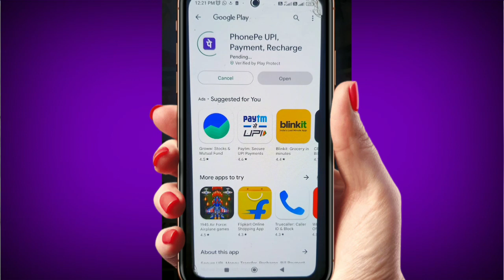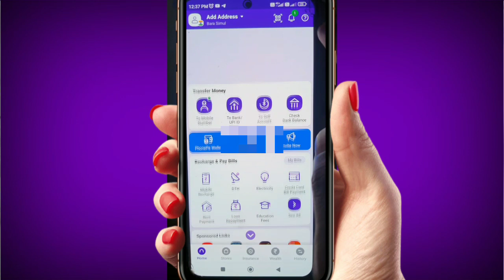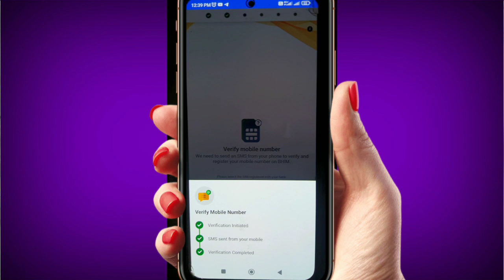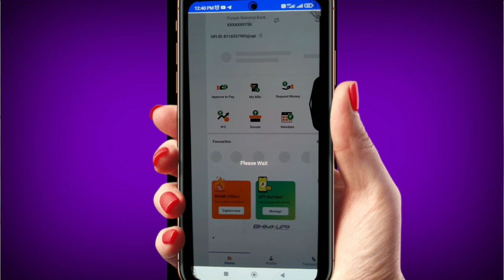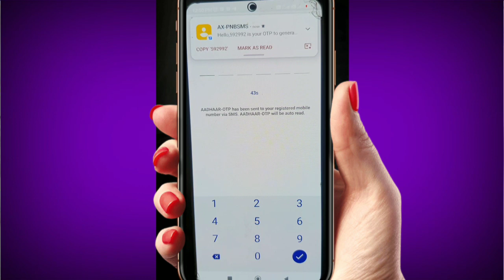bina atm ke phonepe account kaise banaye | bina atm ke phonepe kaise chalaye | Aadhar se phonepe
Title :- bina atm ke phonepe account kaise banaye | bina atm ke phonepe kaise chalaye

Description :-
bina atm ke phoneppe
account kaise banaye
bina atm ke phonepe
kaise banaye
kaise chalaye
kaise chalu kare
bina atm ke phonepe me
upi pin kaise banaye
bank account kaise jode
bina atm ke phone per
kaise use kare
account kaise banaye
2022
bina atm ke phonepe se
paise kaise transfer kare

Details in the video like Home address, Email addresses, Sign-in credentials, Phone numbers, Passport number, Bank account information are demo do not belong to a real human. All credit for copyright material used in the video goes to the respected owner.